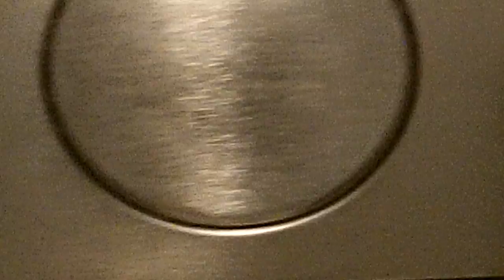Allia Paris toilets and Geberit Giant push buttons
Videoed in a mall in Marseille in France.